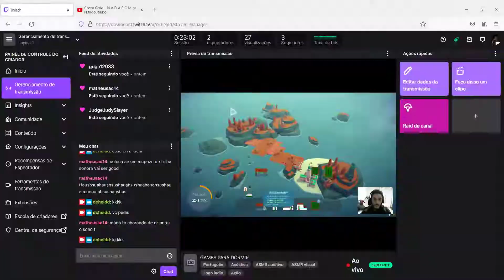bug no obs fodase